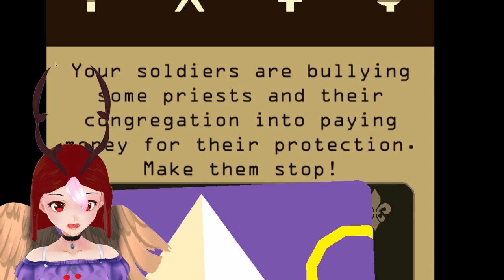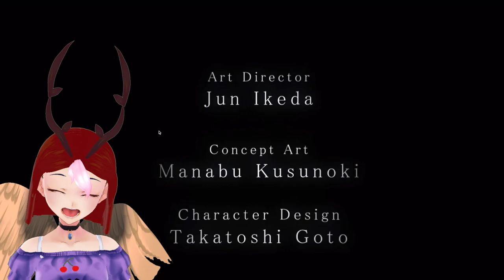Best Apple Arcade Games Ever With The Best Graphics In 2021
Best Apple Arcade Games With The Best Graphics In 2021 are in apple arcade!
In my apple arcade review, I  will be showing you the best apple arcade games in 2021. Apple Arcade has been releasing the newest apple arcade games in their store and they will surprise you. There are popular remakes, new apple arcade games, and hidden gems in Apple Arcade such as Leo’s Fortune, Don’t Starve, Legends Of Kingdom Rush, Reigns, Fantasia, Taiko Pop Tap, and A Fold Apart. I will be reviewing these games in this 9 minute video. Watch till the end of the video to determine whether apple arcade is worth it in my apple arcade review 2021. You can get apple arcade  3 months free to try these games for yourself. Some of these amazing games were released on apple arcade april 2021, and other games in this video are newly released on apple arcade july 2021. It's a great time to test ios games this month and use apple arcade as a go to for ios games. My personal favorites are legends of kingdom rush and leo's fortune but you can decide for yourself whether the best apple arcade games in my video are really the best.

Here are time stamps that you are looking for for whichever Apple Arcade game you are interested in. This is the actual good stuff where we see the best apple arcade games that you must buy.

0:00 Intro
0:15 Leo’s Fortune
2:20 Don’t Starve
3:18 Legends Of Kingdom Rush
4:57 Reign
5:35 Fantasian
7:36 Taiko Pop Tap
8:10 A Fold Apart
8:22 Outro

Hey hey hey! My name is the globalcherry and I make funny gameplays  with commentary on high quality and popular games. If you like gaming, funny jokes, randomness, and screams, this is the place for you. There's a lot of good stuff here and more good stuff on their way.

Some of these best new apple arcade games are similar to Final Fantasy 7 Remake or Final Fantasy 7 Remake Intergrade . I’ll link my final fantasy 7 remake playlist so that you can watch it too

More Synopsis on the video
As well as reviewing the games I did a Leo’s Fortune gameplay walkthrough, a Don’t Starve gameplay walkthrough, a Legends Of Kingdom Rush gameplay walkthrough, a Reigns gameplay walkthrough, a Taiko Pop Tap gameplay walkthrough and A Fold Apart gameplay walkthrough. You will be able to see my reaction to these best Apple Arcade games at first glance and react to them with me. Here is a synopsis of some of the games.

Leo's Fortune: Furball

Don't Starve : Read the title

Legends Of Kingdom Rush: Kingdom Rush Legends (Conquer The Kingdom!) / In this gameplay of legends of kingdom rush you are a hero who is protecting his kingdom from the dark forces. People are actually very hyped for legends of kingdom rush and I'll be explaining in my video why there is a lot of hype for it as well as explain why it is the best game.

Reign : Don't disappoint your people as a king!

Fantasian: A very edgy game

Taiko Pop Tap : It has all your favorite songs

If you want to play Leo's Fortune, Don't Starve, Reign, Fantasian, Taiko Pop Tap, or do your own legends of kingdom rush gameplay, you can get it on apple arcade 3 months free. These games are on IOS from apple arcade and I really do think you will enjoy them. I'm curious. :)))).  And I decided to try something new by reviewing the games as a vtuber. If you like my avatar I can continue to make videos with her.